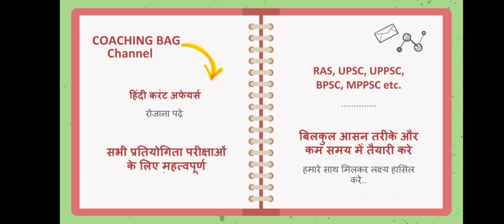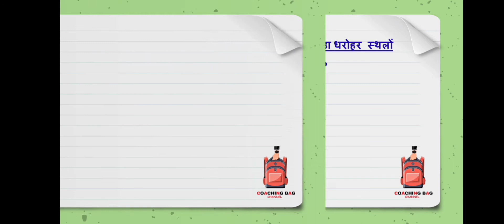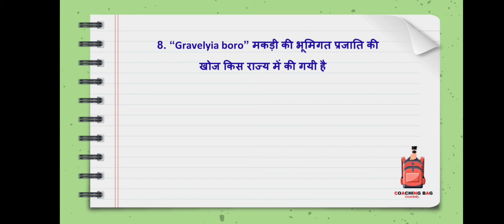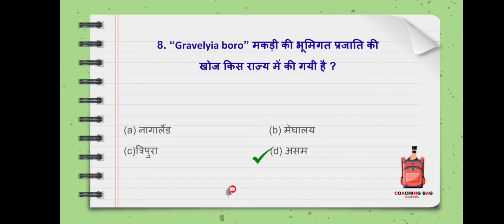daily current affairs/ 8 july/ current affairs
COACHING BAG Channel
के साथ जुड़ कर

आप हर रोज करेंट अफेयर्स के प्रश्न यहाँ से पढ़ सकते हैं। .

सरकारी नौकरी पाने के लिए और परीक्षा में पास होने के लिए सबसे जरूरी होता है अपने सामान्य ज्ञान के स्तर को बढ़ाना। सरकारी नौकरी के लिए परीक्षा में पूछे गए सभी विषयों में से जीके (सामान्य ज्ञान) एक ऐसा विषय है जो परीक्षा में उम्मीदवार को गिरा भी सकता है और उठा भी सकता है। अगर आप दूसरों से आगे निकलना चाहते हैं तो जरुरी है कि आप जनरल नॉलेज के विषय पर अच्छी पकड़ रखें । आप सभी उम्मीदवारो को ध्यान में रखते हुए हमने आपके लिए करेंट अफेयर्स के कुछ जरुरी प्रश्न अपने इस आर्टिकल में बताये हुए हैं। जीके के यह प्रश्न डेली करेंट अफेयर्स से जुड़े हुए हैं जिनको पढ़ने से और याद रखने से आपको परीक्षा में काफी सहायता मिलेगी। अब आप हमारे इस पेज से डेली करेंट अफेयर्स के प्रश्न पढ़ सकते हैं।
pdf के लिए telegram जॉइन करे